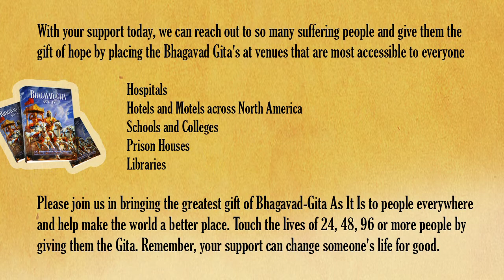The season of giving : Bhagavad Gita - Give the Gift of Hope v1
Looking for holiday gifts to give someone? Look for opportunities to give more and to give better for giving is the greatest gift you can receive this holiday season. In your quest to find that perfect gift, please remember that people are looking for hope and peace in today's world of violence and destruction rather than just 'things' that would give them limited joy. With your support to 'Give the Gita' campaign, you will be an instrument in bringing love and peace in people's life and thus become a powerful agent of change in this world!